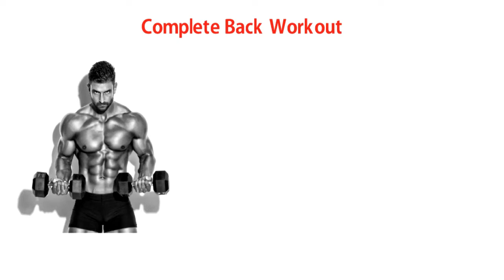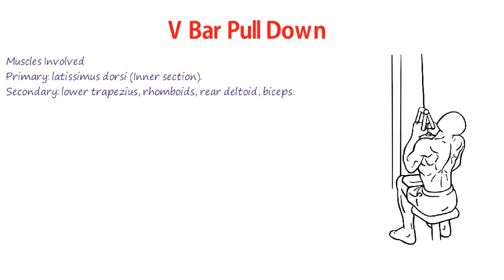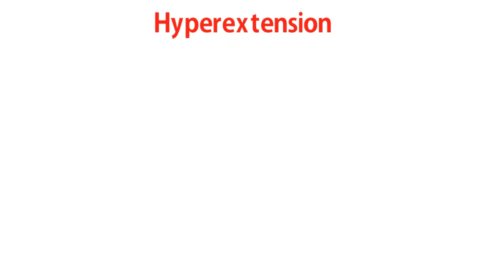Complete Back Workout For Beginners | Full Back Workout At Gym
Complete Back Workout For Beginners . full back workout at gym.  best back exercises, best back workout for size and shape

apple cider vinegar benefits And Side Effects | how to use apple cider vinegar for weight loss-Hindi

muscle building diet | full day diet for muscle building in hindi | indian muscle building diet plan

How many Sets and Reps to Build Muscle And Lose Fat | Reps for muscle growth Cutting, And Fat Loss

lipo 6 black ultra concentrate review : Best Fat Burner And Weight Loss Supplement For Men And Women

How Much Water Should You Drink Per Day According to Your Weight In Hindi| Ek Din Me Kitna Pani Piye

100% Effective Weight Loss And Fat Cutter Drink | Lose Your Weight Up to 20 Kg And Burn Belly Fat